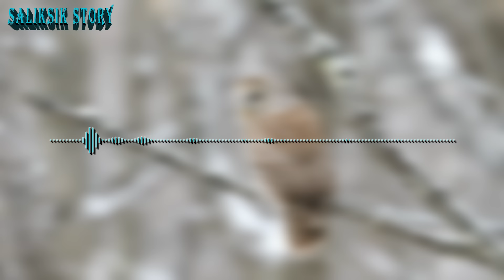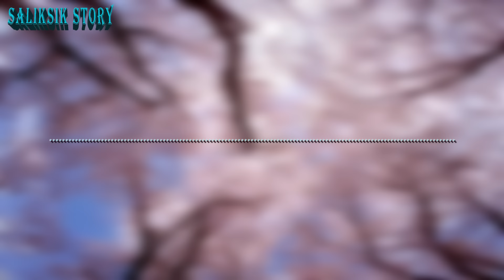Katulong na Babae Kinilabutan nang Makita ang Bagong Nyang Amo, dahil...